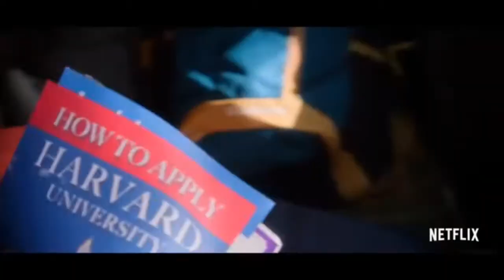The Kissing Booth 2 - Tom’s Minute Review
Better than the 1st